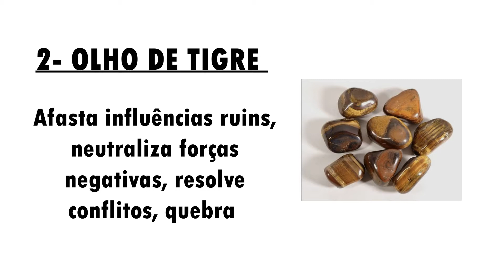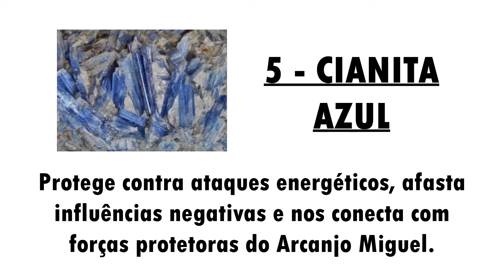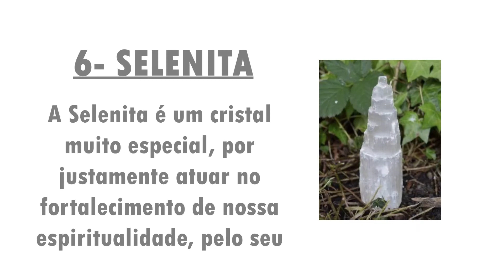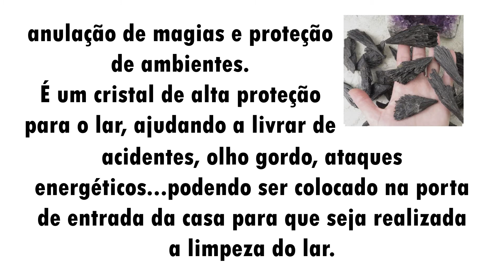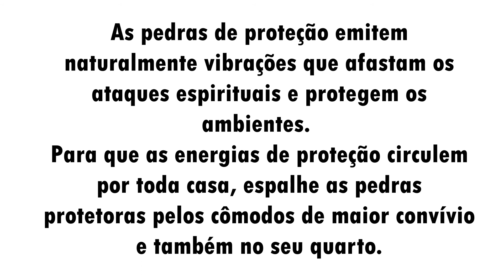10 CRISTAIS PARA PROTEÇÃO ENERGÉTICA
💟Seja bem vindo ao canal Mude de Vida com Meditação e ao vídeo 10 CRISTAIS PARA PROTEÇÃO ENERGÉTICA.

Neste vídeo trago a indicação de 10 CRISTAIS PARA PROTEÇÃO ENERGÉTICA!

Navegue pelo Vídeo  -  Cristais e propriedades indicados :

00:00 Introdução
00:13 Turmalina Negra
00:37 Olho de Tigre
00:58 Jaspe
01:25 Cristal Quartzo Transparente
01:51 Cianita Azul
02:05 Selenita
02:29 Hematita
02:43 Cianita Negra
03:05 Ametista
03:29 Obsidiana

Gratidão por aqui estar!!!

Criação: Rhamile Sodré